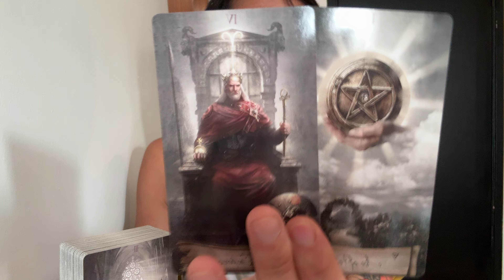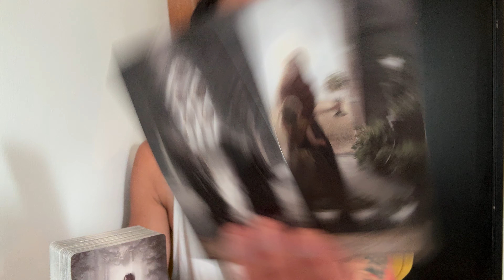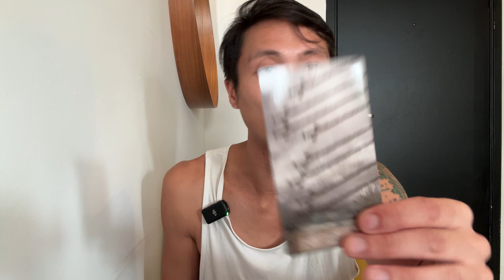Gemini ♊️📵NO CONTACT📵 - They Love You Enough to Set You Free – A Bittersweet Decision in Love!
This is a bonus no contact reading for Gemini in Sun, Moon, Rising, and Venus signs for October 2024. These are for the Gemini people currently dealing with someone was is in no contact. We see if it's a good idea for you to reach out and if you did reach out what would happen.